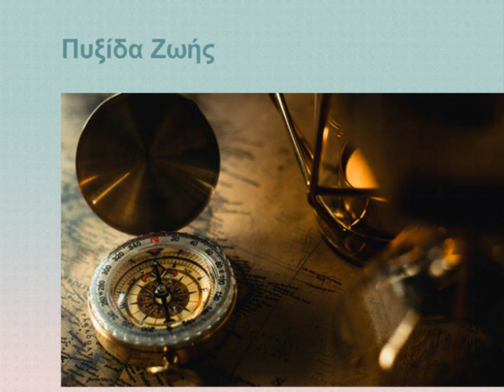"Πώς μπορούμε να σχεδιάσουμε τη δική μας Πυξίδα Ζωής"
Η ζωή μας μοιάζει με μια πυξίδα όπου ανάλογα με τις καταστάσεις που βιώνουμε αλλάζουμε κατεύθυνση, διαγράφουμε νέεες πορείες βασισμένες σε αξίες, στόχους.
Αφυπνιζόμαστε, εξελισσόμαστε γιατί είμαστε άνθρωποι που βλέπουμε ψηλά (άνω θρώσκω). Καθένας/μιά σχεδιάζει τη δική του/της πυξίδα στην ζωή.
Τώρα είναι η στιγμή να σχεδιάσουμε εκ νέου τη δική μας πυξίδα.